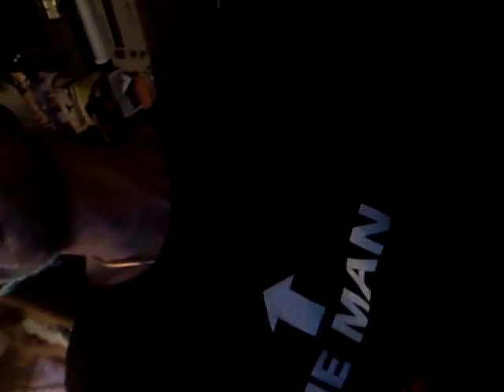timothytrespas Targeted Individual trying to document torture at 330 west 51st st nyc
My girlfriend, Petra Schiller and I (Timothy Trespas) are both victims of torture, psychological and biological operations, irradiation,  and covert drugging with hallucinogenic type drugs for over a year by a group we call the watchers. This group had us under constant surveillance by installing hidden cameras in our room. We were repeatedly drugged against our will. We were exposed to toxins and molds. The watchers infested our us and everything we own with horrible insects( these insects included chiggers, fleas, as well as insects that bore under ones skin, lay eggs that later hatch and come out as worms. This occurred in he hotel we lived at at 330 west 51st street in Manhattan, NYC, NY, were we had everything we own infested with bugs we still can't seem to kill despite thousands of dollars spent on poisons, sprays and cleaning products. People broke into our room and spayed insects and insect eggs onto everything in the room. By wetting the wood in and under our floor in our hotel room and applying electric current, we were repeatedly shocked and electrocuted. When we purchased food from several local eateries, we were repeatedly fed worms cooked into the food we purchased. We were victims of street theater and gangstalking, The WATCHERS carried out a covert program of torture, psychological warfare, and various mind-control techniques on us. Petra and I have been forced to move 8 times in 7 months. This was accomplished by either threatening, lying to, or paying off our various landlords. We had over $20,000 worth of our possessions stolen by one landlord in Bushwick Brooklyn by a man who called himself Barrett Wong (or Kwong- his father, the building owner is named Rodrick kwong at 136 Stockholm street in Brooklyn, NY) When we went to the police, they REFUSED to even take a report, even though GRAND LARCENY was committed against us.(We tried to file a report on 4 occasions with several police, including detectives, all refused to help!) We now suffer serious health effects including hot-flashes, depression, ptsd, weakness, vomiting, headaches, etc. Any actual evidence we managed to collect was stolen or destroyed, as the WATCHERS were able to hack into our cellular phones and computers, thus allowing the redirection and interception of our phone calls, emails, etc... The police, the FBI, and NY district attorneys office have all refused to help us. We have been told by doctors at several hospital that they "were told not to help us", despite repeated visits to emergency rooms and doctors.We are currently doing the best we can to survive and go on with what is left of our lives even though we have been put through hell, aged greatly (My hair has turned white and I have become wrinkled and look sickly and old, despite previously looking many years younger than I am. We are still being stalked and harassed by this group.There is a high-pitched sound that occurs in each place that we live. This is not or ears ringing because other people have heard it, and it does not occur outside. We were exposed to a strange black velvet-like dust or powder, which I believe to be some type of carbon nano-tubules or nano-technology. This dust seems to be able to be controlled by an electrostatic charge and has the ability to attach to objects and move them around. We witnessed (and still have video of ) the walls in our hotel room being moved back and forth by this "dust". It is accompanied by a deep humming sound, like a large motor or generator, and when in the presence of this electrostatic field, all the hair on your body begins to stand up. It also seems to have an effect on ones mood or emotions, and leaves one feeling agitated, angry, and 'pumped-up' or 'energized'. I know that for most people, these things may seem like science fiction, or the result of a psychological disorder, or perhaps drug use, but rest assured, these are facts.Please note that it is rare for two people to  suffer from the exact same 'delusion' or to witness the same things.